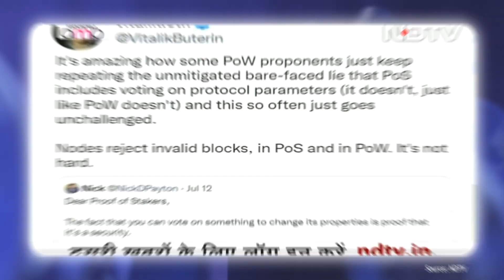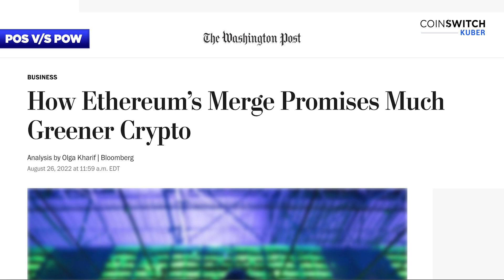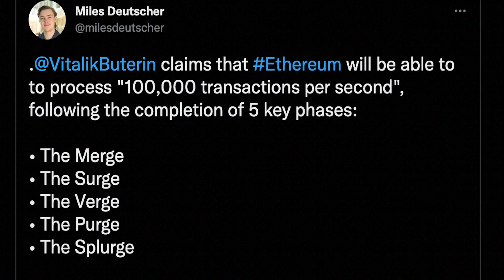Ethereum Merge Explained | What is Proof of Work & Proof of Stake | Money Mantra Ep 1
Everyone is talking about Ethereum Merge! But here's a question thats popping in all our minds: What exactly is Ethereum Merge?
Merge is a high-stakes event, where Ethereum transitions from Proof of Work to Proof of Stake consensus mechanism. With this move Ethereum aims to significantly cut its carbon footprint & lay the foundation for future upgrades. This sounds all too technical? This video attempts to decode the Merge simply, for all to understand! Watch our Crypto Ninja Arunima Rao deep dive into the Merge in the first episode of Money Mantra explainer series.

To learn more about the price impact & whether you should Buy or Sell Ethereum before the Merge, click on the link to the video below.

Time Stamps⏰
00:00 Ethereum Merge Craze
00:20 What, When & Who is Ethereum Merge?
00:46 What is DeFi & How Financial Systems Work?
01:31 Ethereum Merge Update Details
02:40 Proof of Work Vs Proof of Stake
04:48 Myth Busting For Investors
05:53 Future Implications on Businesses
06:46 Conclusion

About CoinSwitch Kuber:
We didn't become India's biggest crypto company overnight. The journey to make money equal for all began in 2017 with just a handful of us.

CoinSwitch is now India's largest crypto app with millions of users and more than 500 employees. We're backed by some of the world's leading investors including a16z, Tiger Global, and Sequoia Capital.

The cornerstones of our culture are customer obsession and an employee-first approach. We're building a platform that democratizes investments for everyone — making them simple, safe, and accessible to every Indian.